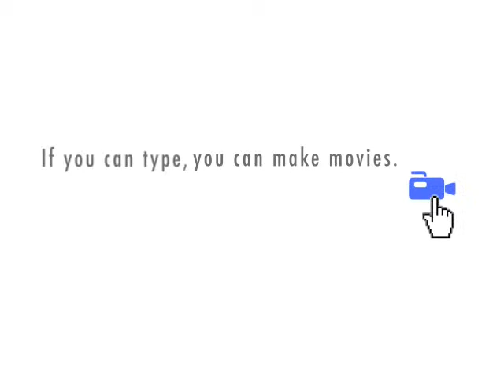The Real Adam and Eve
How it really happened.